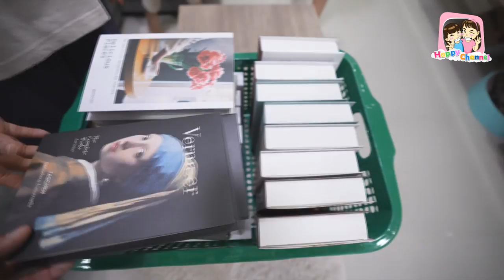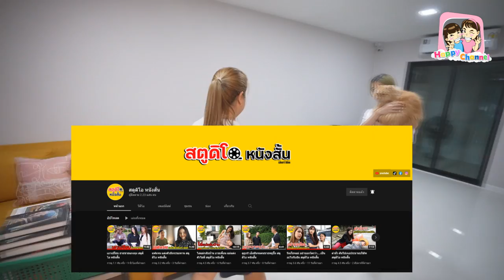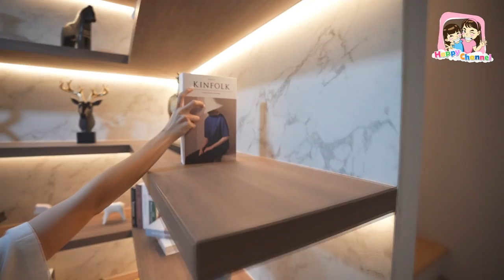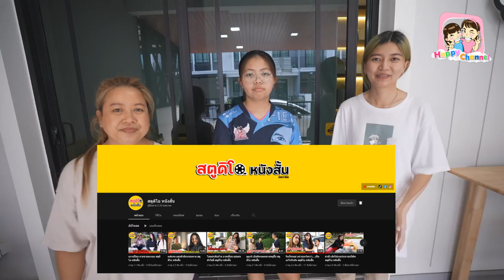Home Tour บ้านหลังใหม่เสร็จแล้ว พี่ฟิล์ม น้องฟิวส์ Happy Channel